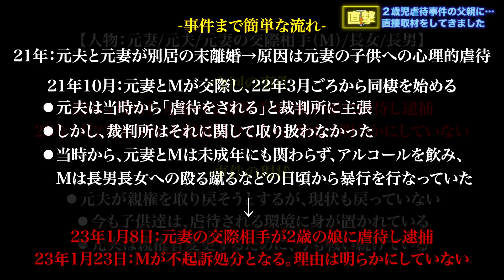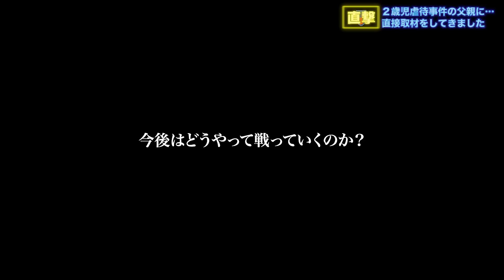【SOS】実父に直接話を聞くと驚きのことが‼️ニュースに載らない真相とは…後編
レスキューハウスメンバー（サービス管理責任者）募集に関して↓↓

募集条件に該当する方は、下記メールアドレスまでご連絡下さい。